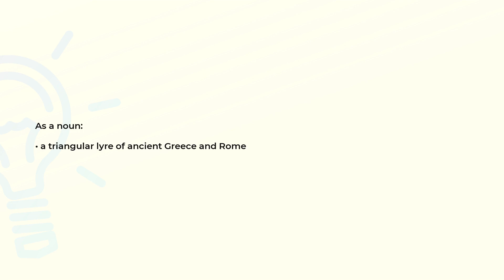What is the meaning of the word TRIGON?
Definition and spelling of the word TRIGON.

(00:00) Intro
(00:07) As a noun
(00:15) Spelling

As a noun (00:07):
• a triangular lyre of ancient Greece and Rome